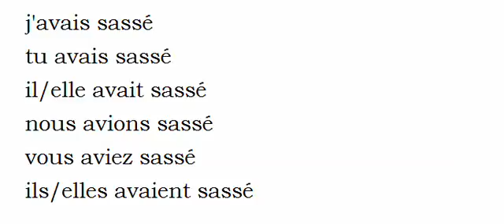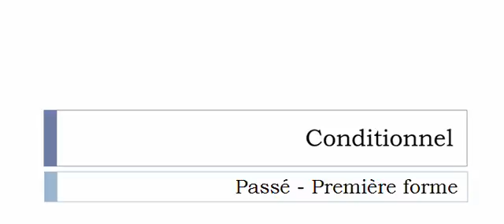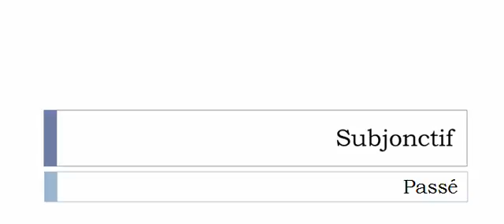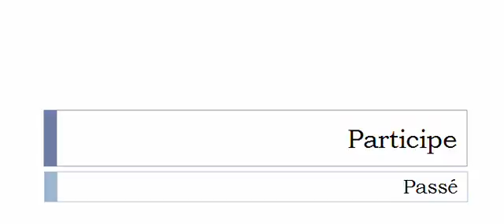Conjugaison française = Toutes les formes